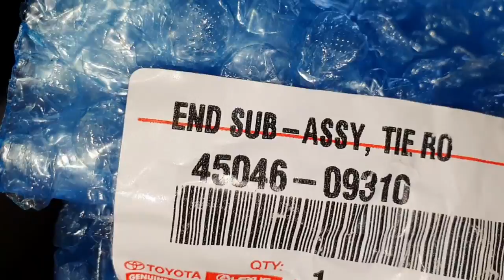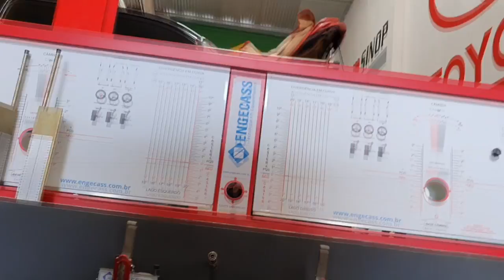EP. 751// Toyota RAV 4 4x4 RODA QUASE SAI VOANDO! Coxim Amortecedor Peças de PÉSSIMA qualidade!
Toyota RAV 4 4x4: Cuidado com as peças!
Não existe almoço GRÁTIS! Entenda isso de uma vez por todas!
Peça porcaria quase causa uma acidente!

Toyota RAV 4 é boa?
Toyota RAV 4 é econômica?

"embreagem s10"
"melhor mecânica"
"mecânica chevrolet"
"melhor marca óleo s10 5w30"
"como balancear"
"review s10"
"sw4 s10"
"militec funciona"
"serviços toyota"
"oficina toyota"
"o que é hilux garbosa"
"mecânica toyota"
"manutenção toyota"
"restauração hilux"
"hilux antiga"
"diesel 4x4"
"como montar motor diesel"
"diesel 4x4"
"embreagem s10"
"melhor mecânica"